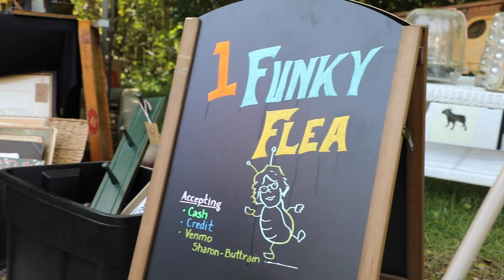Funky Flea Highlights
Check out these highlights from Fairfax City's very first Funky Flea! The next Funky Flea will be held on Saturday, October 30 at City Hall from 8AM to 2PM.